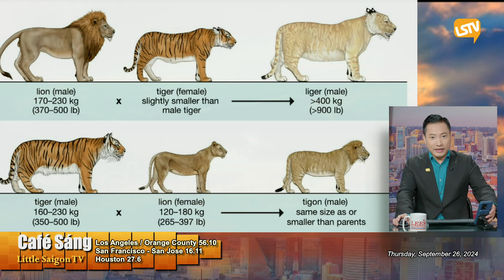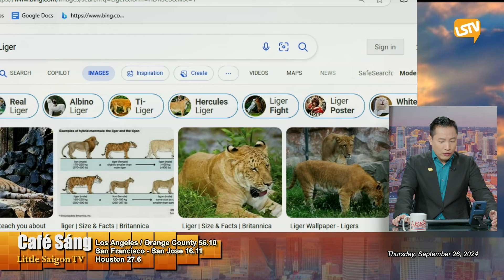Cà Phê Sáng P4 (09-26-24) Con hà mã lùn Moo Deng của Thái Lan vì sao nổi tiếng